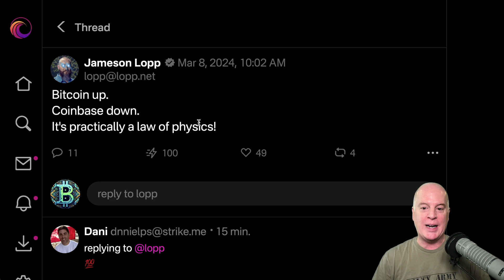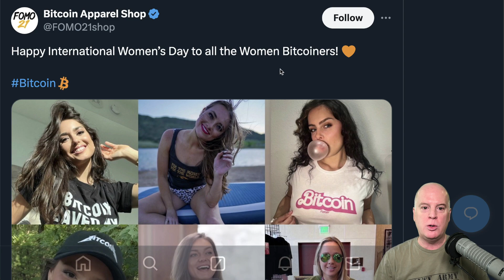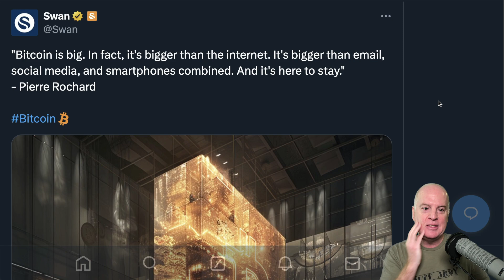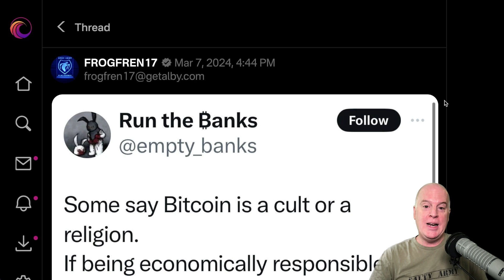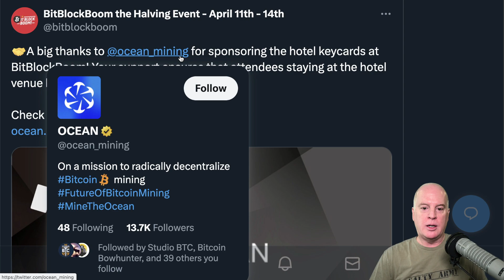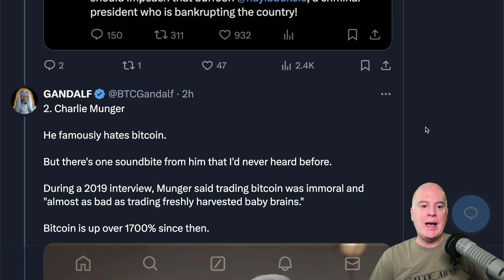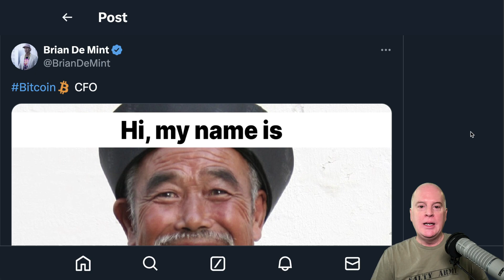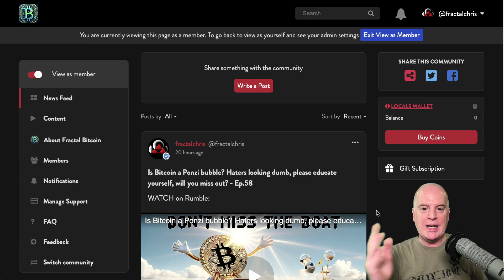Bitcoin all-time-high, again! $70k+ LFG Bullish!!! Coinbase down again. List of fiat dummies - Ep.59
PRICE UPDATE:

We shot up to a new all-time high a few hours ago: $70,199.00!!! But very quickly, within an hour, we dropped to the $66k range, but are now hovering around $68-69k. Since breaking the old all-tim high 3 days ago, the bears haven’t been able to push the price down very much at all, and now it seems like it’s only a matter of time before we blast much higher. Wen $80k? $90k? HA

Jameson Lopp: Bitcoin up. Coinbase down. It's practically a law of physics! POST

Uncle Rockstar Developer: It's time for @coinbase and @brian_armstrong to solve these crashes already. I like cheaper sats, but I doubt those buying Bitcoin ETFs like providing liquidity. POST

Happy International Women’s Day to all the Women Bitcoiners! 🧡 Bitcoin. POST

BULLISH:

"Bitcoin is big. In fact, it's bigger than the internet. It's bigger than email, social media, and smartphones combined. And it's here to stay." - Pierre Rochard Bitcoin. POST

The price of Bitcoin is the asset denominated in your local currency. The VALUE of Bitcoin is the freedom technology securing the network, and the amazing social infrastructure being built on top of it. Measured in value, we hit a new ATH

"The global hyperinflation wave is coming to every country on Earth. Bitcoin is your only possible savior." - @maxkeiser. POST

“Some say Bitcoin is a cult or a religion. If being economically responsible, having individual sovereignty, defending against financial tyranny, and securing a bright future is a religion, then call me a hardcore fundamentalist.” POST

BitBlockBoom and Ocean:

BitBlockBoom (April 11-14, 2024): 🤝A big thanks to @ocean_mining for sponsoring the hotel keycards at BitBlockBoom! Your support ensures that attendees staying at the hotel venue have a seamless entry to their rooms. POST

FIAT DUMMIES:

I would short bitcoin if there was an easy way to do it. That's what Bill Gates said in 6 years ago when bitcoin was at $9,600. Bitcoin is up 600% since then. Here are 21 (😉) other historically bad takes on bitcoin. THREAD

GLOBAL CONTEXT:

Kremlin Reveals Plans to Create a "Politics-Free" BRICS Blockchain-Based Payments System.Yury Ushakov, an aide of Russian president Vladimir Putin, revealed plans to create a digital blockchain payment system for the BRICS bloc. Ushakov remarked that the countries of the group would benefit from implementing such a system for the use of governments, common people, and businesses, stating that it would be convenient, cost-effective, and “free of politics.” ARTICLE

Bitcoin CFO, Les F. Goh. POST

NEW FRIDAY LIVESTREAM:
The Bitcoin Panel
Fridays at 4:00 PM Eastern / 1:00 PM Pacific